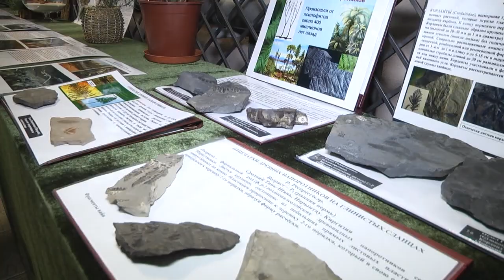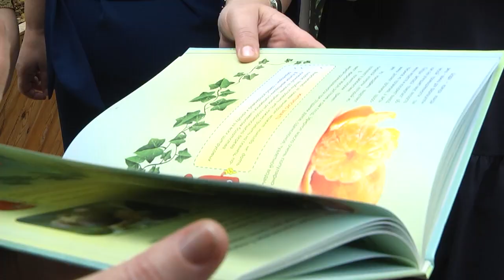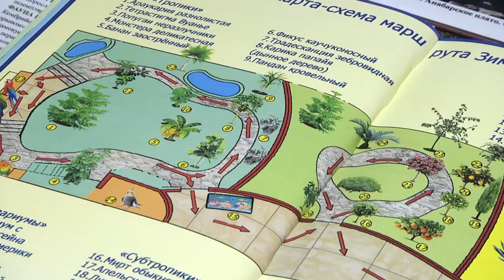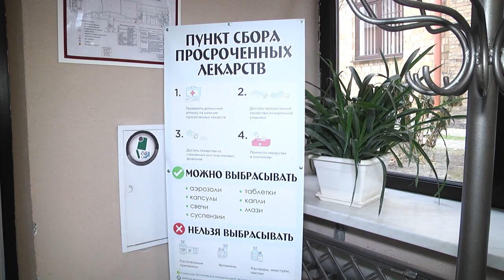2020-12-10 г. Брест. Юбилей Зимнего сада. Новости на Буг-ТВ.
В 2020 году свой первый юбилей отмечает весьма интересное и не совсем обычное учреждение Бреста. В его стенах круглый год стоит по-настоящему летняя погода, благоухают деревья и цветы, поют птицы. За свою неповторимость его имя внесено даже в карту «7 чудес» нашего города. Уверены, что вы уже догадались о ком мы говорим. Конечно, это Зимний сад Брестского государственного университета имени Пушкина. Свой первый юбилей работники учреждения отметили сразу несколькими важными событиями: в сотрудничестве с педагогами дошкольных учреждений образования города они выпустили издание по экологии для самых маленьких, а также открыли выставку «Машина времени».